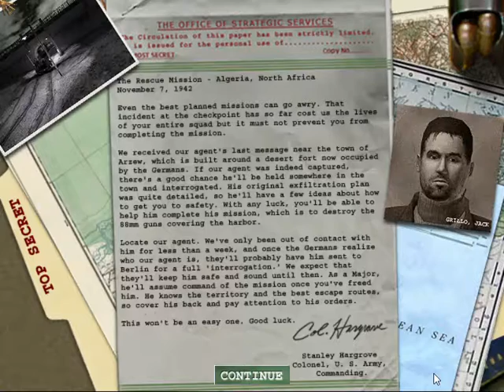OLD CLASSIC - MOHAA Game Play - Mission: Lighting the torch | The Rescue Mission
Medal of Honor Allied Assault - aka MOHAA

The Rescue Mission - Algeria, North Africa

Following are the objectives of Mission: Lighting the torch | The Rescue Mission

Find and rescue the SAS Agent.
Follow the SAS Agent.
Steal explosives from the fortress.
Use explosives to escape.
Use explosives to destroy a Flak88.
Meet Grillo by the gate and exfiltrate.

Following weapons were used in this game play

M1 Garand
Colt .45
MP-40 (If picked up in the last level instead of the Thompson)
M1A1 Thompson (If picked up last level instead of the MP40)
Mark II fragmentation grenades
Stielhandgranate (If picked up last level)

Lighting the Torch is the first mission in Medal of Honor: Allied Assault. The mission is divided into four levels: Rangers Lead The Way, The Rescue Mission, Sabotage the Motorpool and Lighting the Torch. The mission is to rescue a British SAS officer, help him finish his mission and signal the beginning of Operation Torch, the invasion of Vichy French-controlled North Africa.